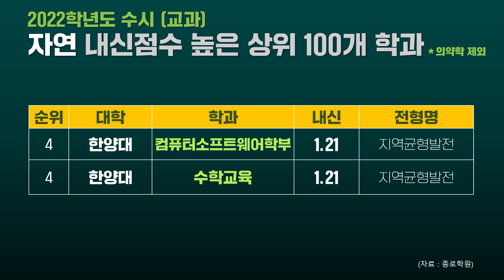2022학년도 대입 수시 학생부교과전형 "자연" 내신점수 높은 학과 TOP100 공개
2022학년도 대입 수시 학생부교과전형 "자연" 내신점수 높은 학과 TOP100 공개
★ "구독","좋아요"를 클릭하시면. 인문계열, 의약학 모두 공개!!